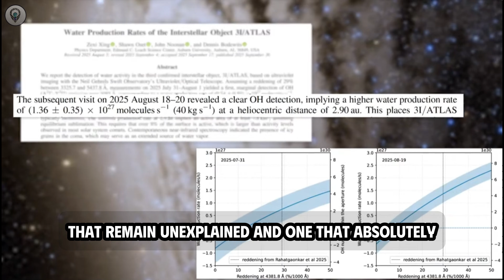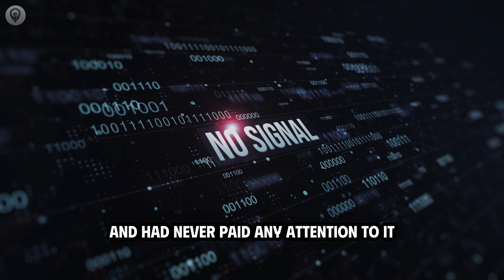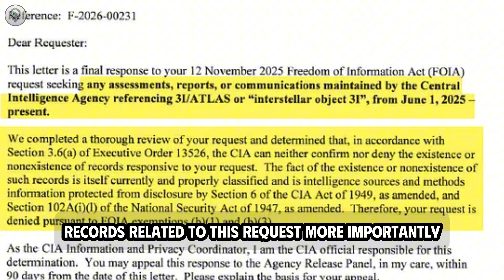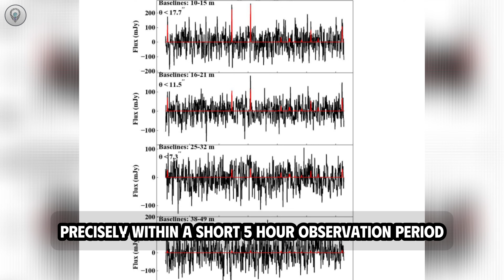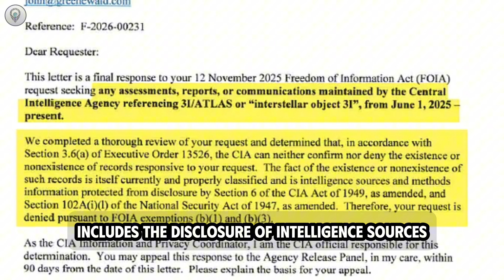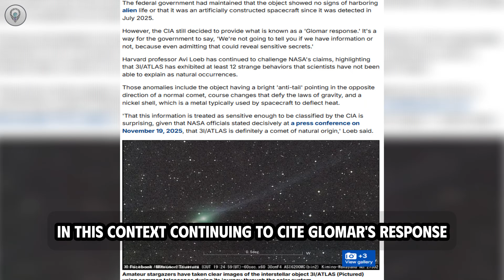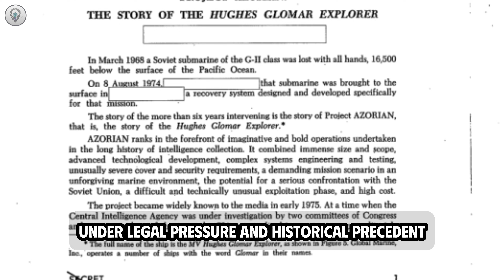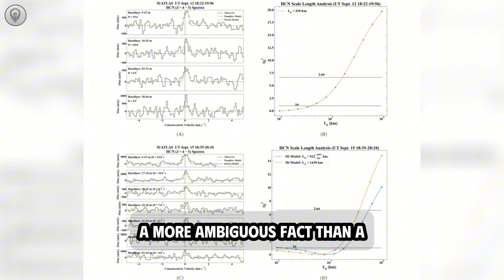We Were Wrong About 3I Atlas... CIA Refuses to Deny Alien Probe Theory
On December 31, 2025, the CIA officially issued a "Glomar Response" to John Greenwald regarding the 3i Atlas interstellar object, refusing to confirm or deny the existence of classified records. This directly contradicts NASA's November 19 statement claiming the object is purely natural, while new imaging reveals a massive 1,000,000 km tail fighting solar winds. Dr. Avi Loeb weighs in on why intelligence agencies might be hiding data on what was supposed to be a simple comet.

📚 Sources

The Black Vault: FOIA Request Case F-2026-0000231 (Filed Nov 12, 2025).

CIA Official Response: Glomar Verdict (Issued Dec 31, 2025).

The Virtual Telescope Project: New tail imagery (Captured 1 week ago).

SETI & Breakthrough Listen: Radio observation data (Dec 18, 2025).

Expert Analysis: Dr. Avi Loeb (Harvard Astrophysicist).

What We Cover 🔭 Telescope Data: Analysis of the jet-like tail extending 500,000 km to 1,000,000 km against solar wind pressure.
📂 The Glomar Verdict: Explaining why CIA cited Section 3.6A of Executive Order 13526 to block 3i Atlas files.
📡 SETI Observation: Breakdown of the 5-hour radio silence window (04:15 to 09:15 UTC) on December 18.
⚛️ Physics Paradox: Calculating the 16,000-year solar transit time vs. galactic signal latency constraints.
💥 Historical Context: Comparing this to Project Azorian (1975) and the ACLU Drone Lawsuit (2013).

nasa.gov/news-release/
science.nasa.gov/eyes/